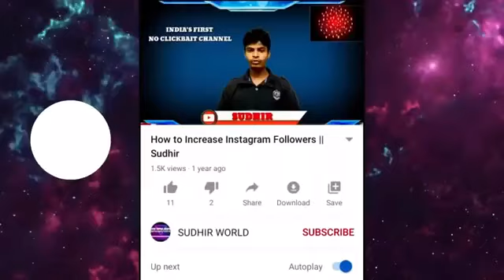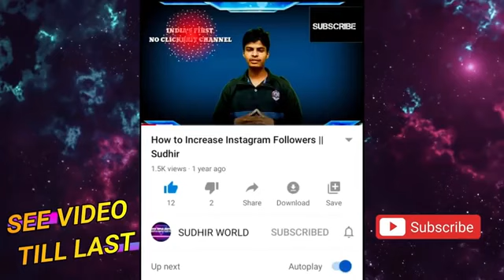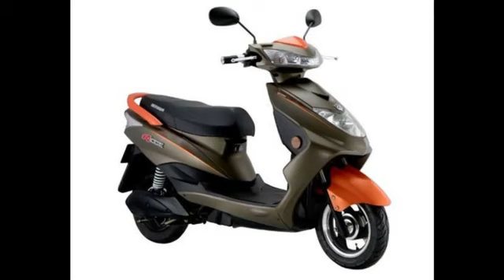February 6, 2022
સેર કરો અમારી ચેનલ સસકાયબકરજો